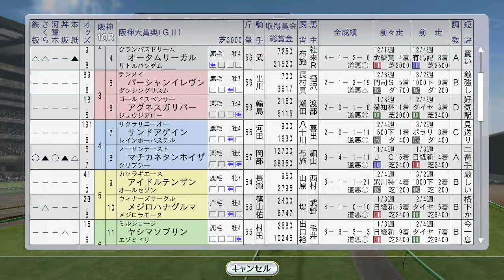【ウイニングポスト8 2016】阪神大賞典ナリタブライアン、スプリングSマーベラスサンデー＆マヤノトップガン 1995年3月4週【競馬ゲーム】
ファルコンSにフラワーパークが出走

（前）3月3週 桜花賞トライアルにプライムステージ、エイシンバーリン：